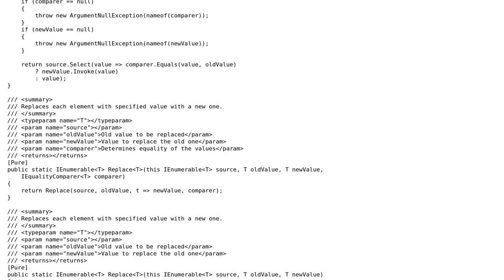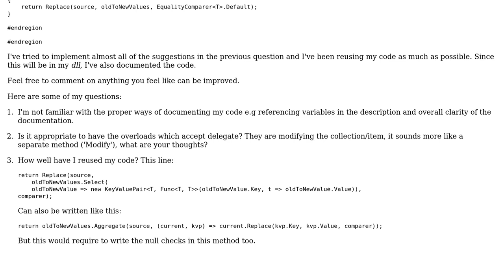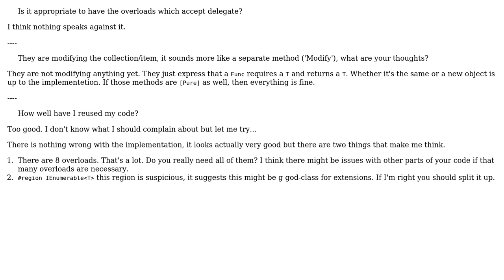Extension method replacing elements from an IEnumerable‹T› collection follow up